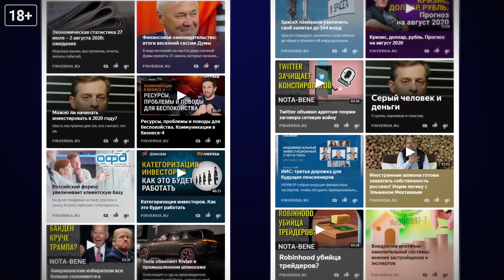Не то плохо, что мы в ж…, а то, что мы решили в ней обустраиваться. Андрей Нечаев - Алексей Мамонтов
Реформаторы в России долго не живут. Как создавалась рыночная экономика в России. Опыт работы правительства Егора Гайдара. Почему советская экономика рухнула. Советский социализм держался на страхе. Попытка реформ Алексея Косыгина. Почему кооперативы в СССР - это ошибка Горбачева. Реформа 1992 года - либерализация цен. Экономические решения 1990-х: что хорошо, что плохо. Команда реформаторов: Егор Гайдар, Андрей Нечаев, Петр Авен, Анатолий Чубайс. Пирамида ГКО. Угроза распада России. Риск огосударствления экономики России и попытка “реставрации социализма”. Специальная военная операция - где причины и какой прогноз? Почему параллельный импорт не спасет ситуацию в экономике. Что будет с Россией и российской экономикой?
В гостях у президента Содружества профессионалов финансового рынка Алексея Мамонтова - министр экономики России в правительстве Бориса Ельцина, лидер партии «Гражданская инициатива» Андрей Нечаев.
Специальный проект “Экономика и финансы” с Алексеем Мамонтовым (совместный проект каналов Finversia и “Найди Мамонта”).

⏰ТАЙМ-КОДЫ:
00:00 - Начало
00:29 - Вступление. Представление гостя
02:23 - «Я сказал Гайдару: «Надо брать Госплан»
06:24 - После августовского путча экономика была в полном коллапсе
08:47 - Почему советская экономика рухнула
13:28 - Либерализация цен
15:03 - Какие управленческие решения с 1992 года были судьбоносными какие провальными. Главная ошибка Ельцина была в том, что он так и не создал своей партии
25:22 - Проблема федерализма. Угроза распада России была абсолютно реальна
33:04 - Муниципальное управление ликвидировано
34:35 - Огосударствление экономики. Конкуренция подавлена. Инновации «царским указом» не внедряются
39:43 - Партия «Гражданская инициатива». Сегодня создать партию, если она не провластна, абсолютно невозможно
42:55 - Специальная военная операция. Параллельный импорт
48:53 - Что будет с Россией и российской экономикой в ближайший год?
51:52 - «Не то плохо, что мы в ж…, а то, что мы решили в ней обустраиваться»